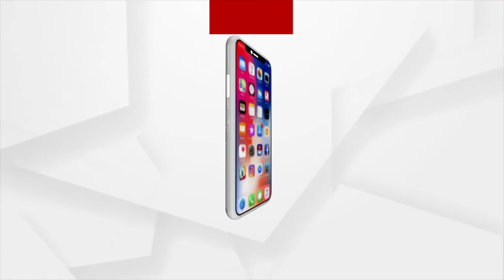RBI Keeps Repo Rate Unchanged (ରେପୋ ରେଟ ଅପରିବର୍ତ୍ତିତ ରଖିଲା ଆରବିଆଇ)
ଲଗାତାର ଷଷ୍ଠ ଥର ପାଇଁ ରେପୋ ରେଟ ଅପରିବର୍ତ୍ତିତ ରହିଛି । ରେପୋ ରେଟ 4 ପ୍ରତିଶତ ଓ ରିଭର୍ସ ରେପୋ ରେଟ 3.35 ପ୍ରତିଶତ ଅପରିବର୍ତ୍ତିତ ରହିଛି । ଏନେଇ ଘୋଷଣା କରିଛନ୍ତି ଆରବିଆଇ ଗଭର୍ଣ୍ଣର ଶକ୍ତିକାନ୍ତ ଦାସ